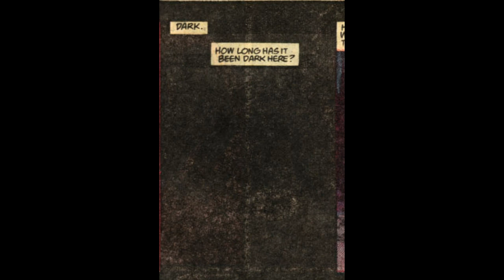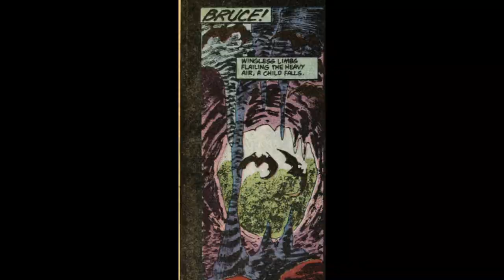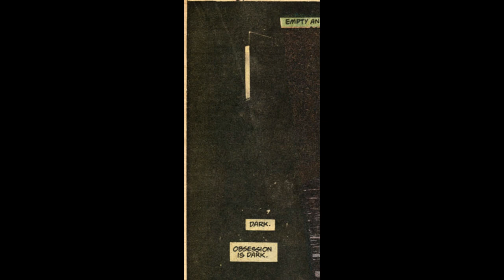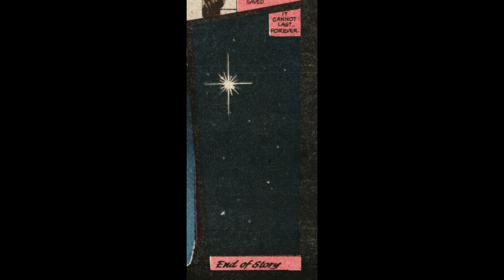Batman Christmas And in the Depths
When DC published Christmas with the Super-Heroes 2 in 1988, it seems the writers weren't feeling entirely jolly.  Starting out with Superman's suicide intervention in Ex Machina, the comic continues with this gloomy tale of triumph and despair with Batman.  Gloomy or not, with repeated readings, I found myself liking it more each time.

Merry Christmas from Comic Zone Audio google classroom
Anyone is free to join the google classroom page and find more comics with mp3s. Admission is free, of course. ESL teachers and students are encouraged to join the fun. There is no homework. Not all mp3s feature music and sound effects. Some have only dramatic readings. I upgrade old audio tracks when I find time. Any mp3s with full upgrades are presented on Youtube.

 This comic dub video is a fan project to engage ESL students in active listening and reading. I own none of the material in this video. It is a fan project. To my students, as always, read, listen and repeat. Turn up the volume.  Play it loudly.

The moody Christmas music on this video is Holiday Macabre and What Child is This by Myuu Video Link:

 Video Link:

 • The dark side of Christmas 🖤 CREEPY J...